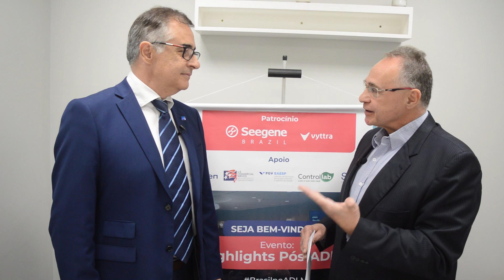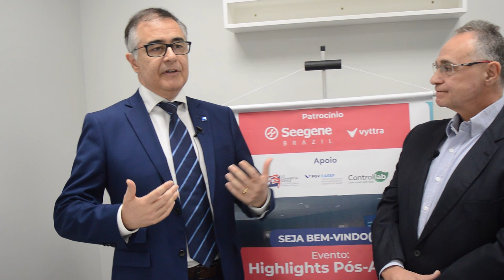COBERTURA DO EVENTO "HIGHLIGHTS PÓS-ADLM - 2024 - (PARTE 2)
Olá Pessoal! No Programa “DIAGNÓSTICO: POR DENTRO DO MERCADO”, apresentaremos em duas etapas as expressivas participações, realizações e conquistas da CBDL, a Câmara Brasileira de Diagnóstico Laboratorial.
São diversos temas abordados com representantes da diretoria da entidade e que confirmam a expressiva atuação da CBDL no segmento da saúde e de diagnóstico in vitro.
Aguardamos vocês na segunda parte do Programa Especial “DIAGNÓSTICO: POR DENTRO DO MERCADO”!